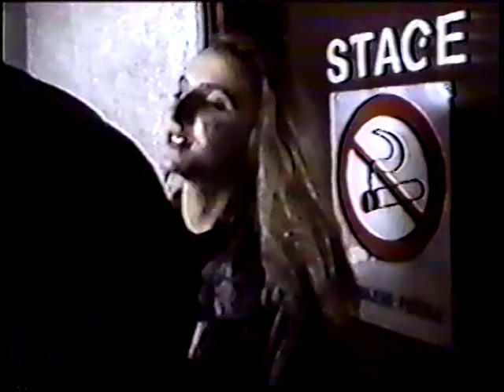Slomljena Stakla - MESAM 1990 tonska proba